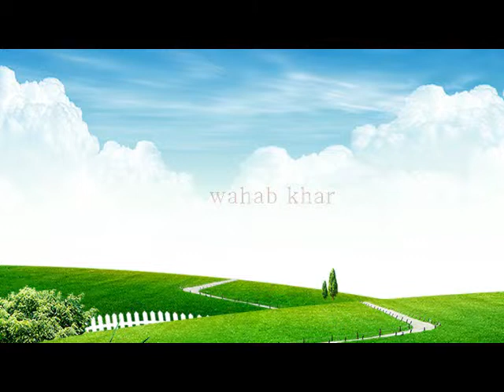01.AB Hamid teli part(1)